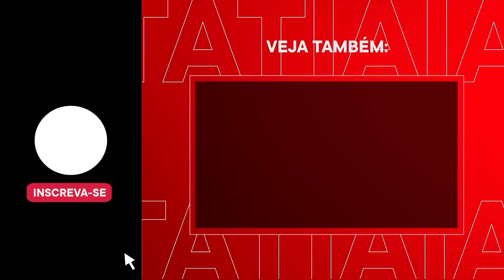'AS COISAS ESTÃO INDO DE UM JEITO QUE NÃO FAZ SENTIDO PARA QUEM TRABALHA' | EDUARDO COSTA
O comentarista Eduardo Costa comenta sobre definições e opiniões ideológicas, força e desafios do trabalho.